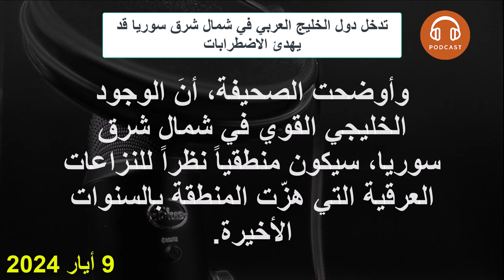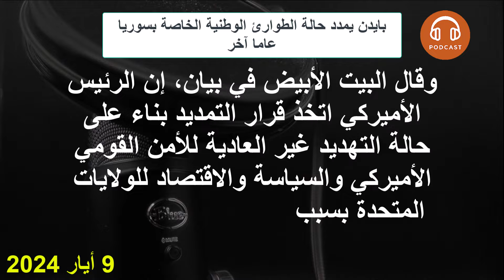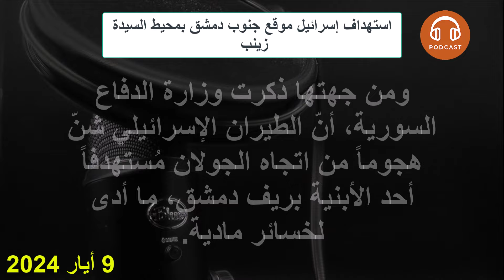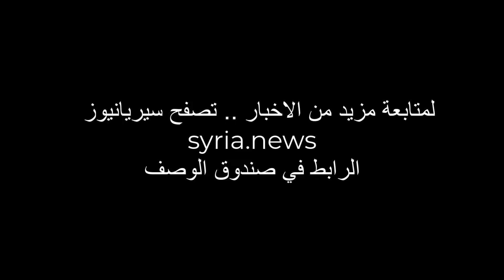دمشق ترفض استئناف عقد اجتماعات اللجنة الدستورية السورية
تدخل دول الخليج العربي في شمال شرق سوريا قد يهدئ الاضطرابات
بايدن يمدد حالة الطوارئ الوطنية الخاصة بسوريا عاما آخر
استهداف إسرائيل موقع جنوب دمشق بمحيط السيدة زينب
الأمن العام اللبناني ينفذ حملة واسعة ضد السوريين
انخفاض كبير بصادرات المنظفات.. والصادرات الزراعية تواجه مشكلات